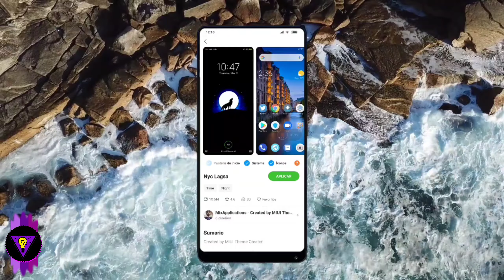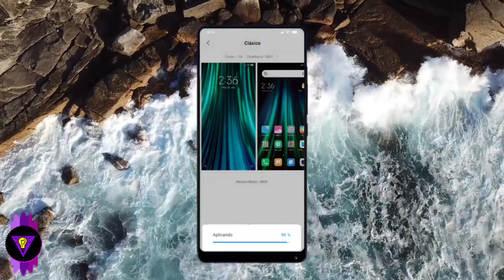El Fondo de pantalla se CAMBIA SOLO/ Xiaomi redmi note 8, Aquí la Solución.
Un problema común entre muchos usuarios donde nace la pregunta por qué sucede esto de cambiarse solo mi fondo de pantalla, aquí te traigo la solución!
//En Próximos videos les enseñare cómo cambiar la ROM de Claro, telcel, movistar y otras compañias para que puedan liberar su equipo totalmente!

Wifi Xiaomi Próximamente!